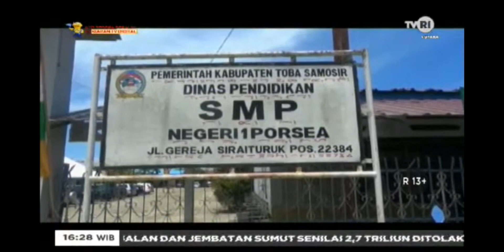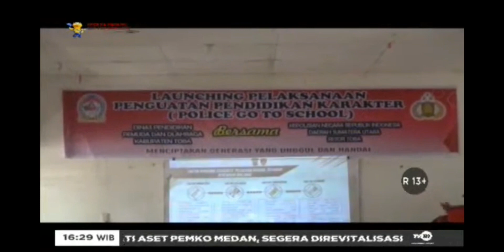Penguatan Pendidikan Karakter Polisi Masuk Sekolah